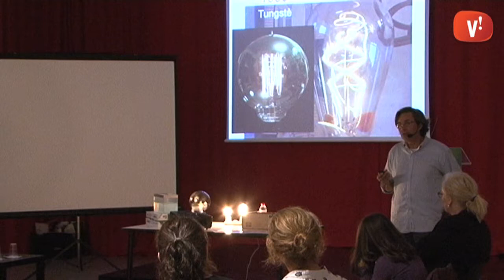La llum encén la Setmana de la Ciència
El físic Victor Grau ha obert la Setmana de la Ciència explicant l'evolució dels sistemes d'il·luminació des de l'espelma fins al LED.

Aquesta iniciativa, impulsada per la Fundació Catalana per a la Recerca i la Innovació i organizada a Viladecans per la Xarxa d'Innovació Educativa, té com a objectiu apropar a tothom, especialment a la gent jove, els avenços científics i tecnològics.

La Setmana de la Ciència a Viladecans inclou cinc activitats entre el 16 i el 20 de novembre que van des de xerrades sobre diferents matèries científiques fins a tallers pràctics de drons i impresores 3D.